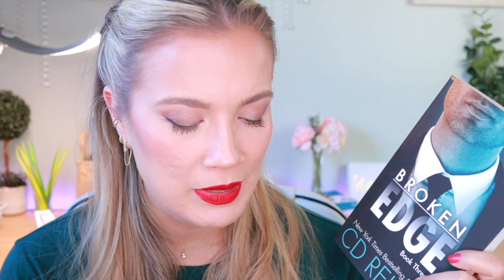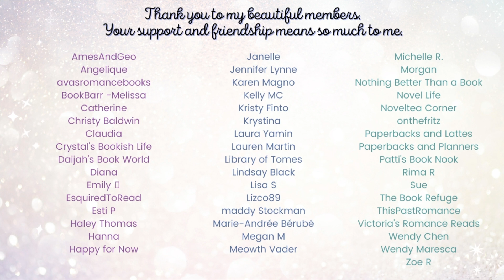Special Announcement + TBR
**Romance Takeover Readathon Information**
~ Hosted by Jenn (@TheBookRefuge), Riley (@RileyMarie_), Crystal (@crystalsbookishlife), and Me (In Love & Words)
~ Build your own bingo board
~ Templates & prompts on Instagram in my highlights)

Liveshows/Reading sprints:
1/14 at 6pm CDT on The Book Refuge
1/15 at 9am CDT on In Love & Words
1/16 at 1pm on Riley Marie
1/17 at 1pm CDT on Crystal's Bookish Life

**BOOKS MENTIONED**
A Wilderness Within by Emma Castle
Darkly: The Camper by Jack Harbon
Broken Edge by CD Reiss
Big Boss by Cassie Mint
Thunder Thighs by Evie Mitchell

**PARTNERSHIPS**

with code LOVEWORDS15